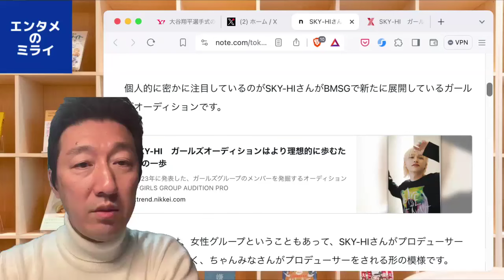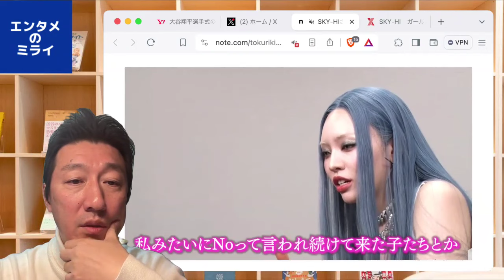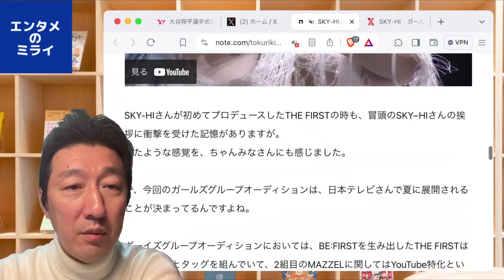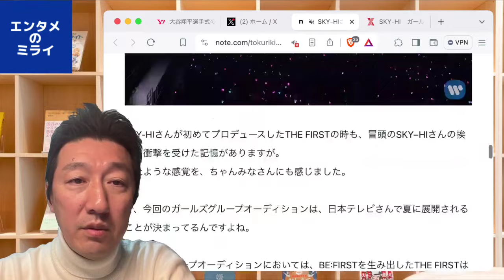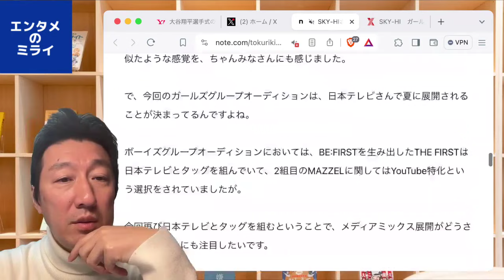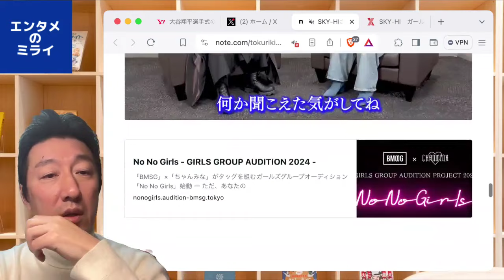SKY-HIさんと、ちゃんみなさんの新オーディション企画「No No Girls」に注目してます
■SKY-HIさんと、ちゃんみなさんの「No No Girls」が日本テレビでどう展開されるのか注目してます｜徳力基彦（tokuriki）